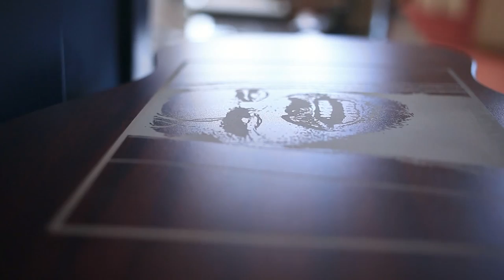Laser engraving a guitar, Laser cutting a coffee shop sign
Firelight Kauai in Hanapepe, hi. Firelightkauai.com